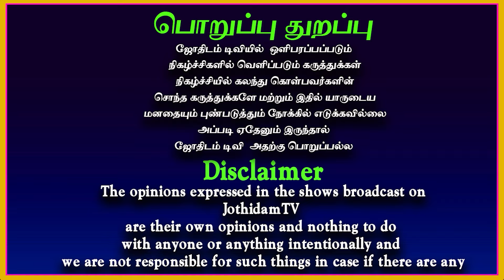வாழ்க்கை பலன்-கன்னி| Life time palan Kanni | Uthiram | Hastam | Chitirai |Ramji swamigal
kanni rasi palan,

kanni,

kanni rasi,

kanni rasi palangal,

kanni life time,

kanni rasi life palan,

kanni new year rasi palan 2024,

rasi palan,

kanni raasi palangal,

kanni lakna palan,

kanni rasi life time palangal,

kanni rasi life time palanga1,

life time palan,

kanni lagnam palan,

kanni rasi life,

kanni raasi,

kanni lagnam life prediction,

kanni raasi palan,

kanni rasi life problem,

today kanni raasi palan,

kanni rasi marriage life,

kanni rasi palan in life,

Life time prediction,

ramji swamigal,

jothidam tv,

life time prediction Kanni,

ramji swamigal astrologer